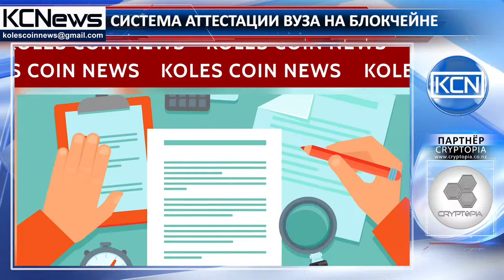Университет Австралии переходит на блокчейн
Государственный Мельбурнский университет (Австралия) планирует внедрить блокчейн в систему аттестации ВУЗа. Нужно это для того, чтобы избежать подделок документов об образовании и наградах. Технология блокчейн позволит избавиться от мошенничества, так как каждая запись будет привязана к отдельной транзакции и изменить ее будет невозможно, отмечают представители университета. “Хотя мы полностью признаем существующие степени и награды, предоставляемые университетом, мы также заинтересованы в исследовании возможностей создания более разнородной аттестационной системы”, - говорит проректор Мельбурнского университета Грегор Кеннеди. Основана разработка университета на Blockcerts, разработанном в прошлом году компанией Learning Machine Technologies и кафедрой Media Lab Массачусетского технологического института.